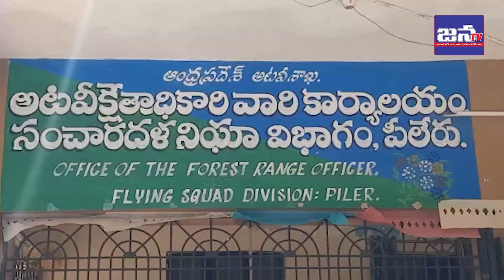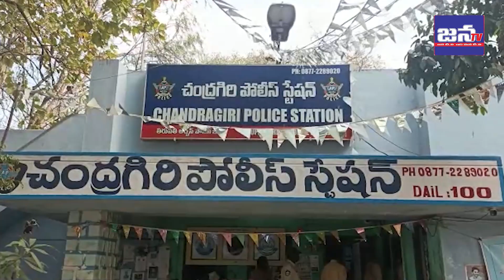మహిళా సాధికారతకు సీఎం జగన్ కట్టుబడి ఉన్నారు ... రాష్ట్ర హోం మంత్రి తానేటి వనిత వెల్లడి...